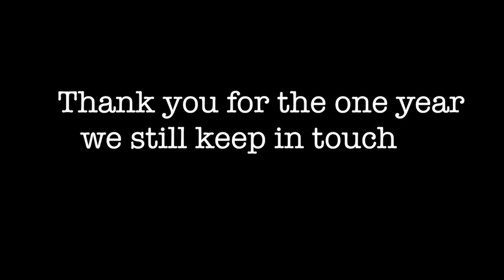SUPERMARKET GOING RIDICULOUS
thank you arinda for helping me getting ridiculous on da market.

Comment down bellow , video apa yang kalian ingin untuk minggu depan !

Follow my links :
jasonwijaya.vsco.co
jasonwijaya89.blospot.co.id

Dont forget to click the thumbs button guys !